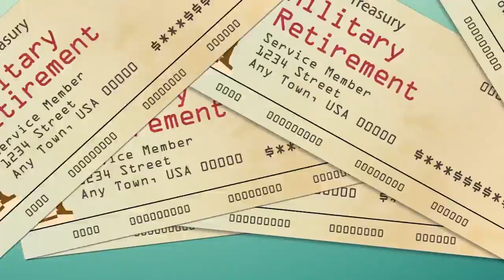Retirement Benefits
DYK: service members can earn money toward retirement, even if they serve less than 20 years? Find out about military retirement benefits.